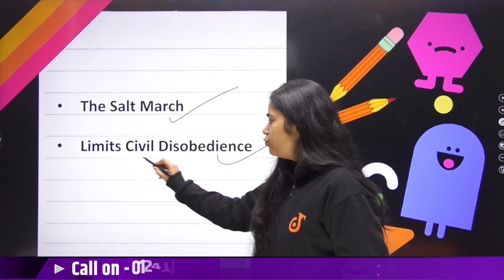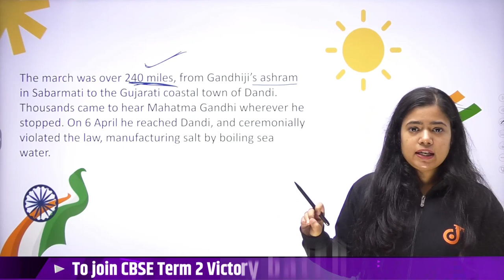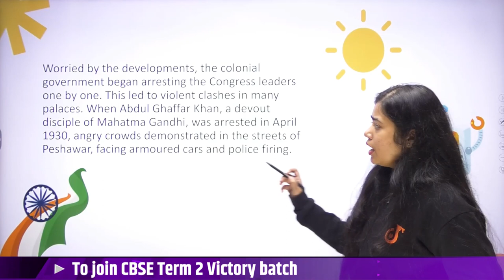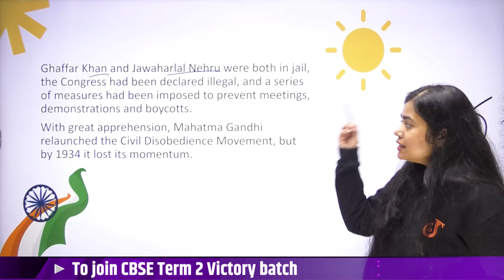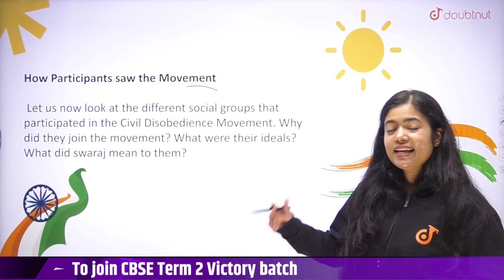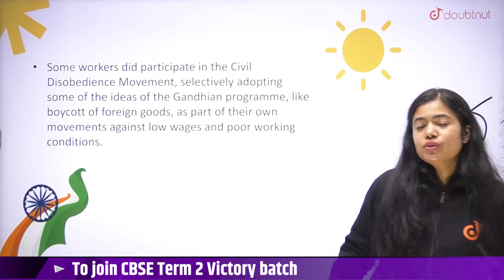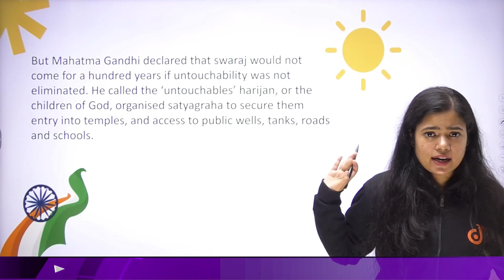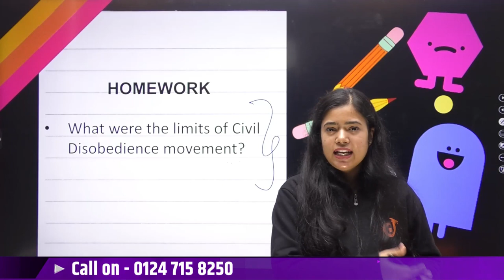CBSE Term 2 Class 10th Social Science | Nationalism In India | Limits Of Civil Disobedience Movement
CBSE Term 2 Class 10th Social Science | Nationalism In India | Limits Of Civil Disobedience Movement | Doubtnut

📌In this video you will learn " CBSE Class 10th Social Science Nationalism In India ".

📌What Is Nationalism In India ?
The Nationalism in India means a change in peoples understanding of their identity and sense of belonging. The growth of modern nationalism is intimately connected to the anti-colonial movement. People began discovering their unity in the process of their struggle with colonialism.

👉 Have Any Query? Ask Us.